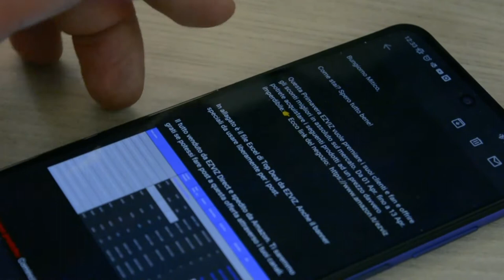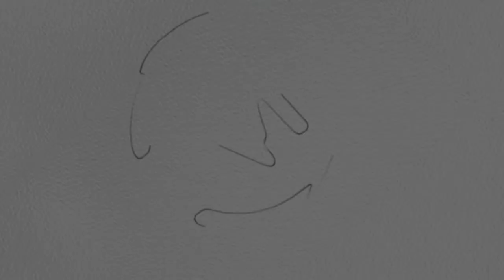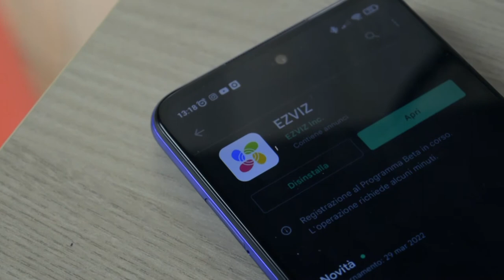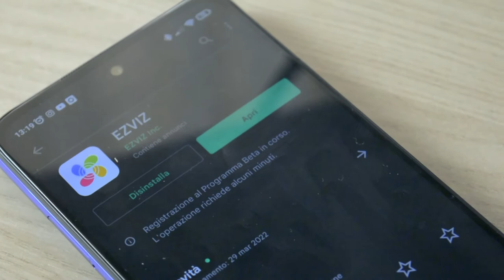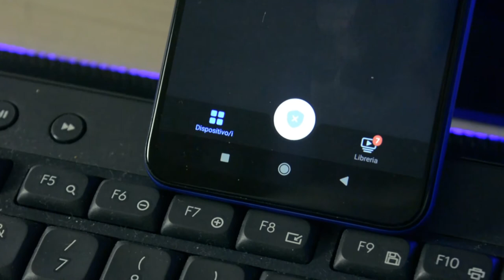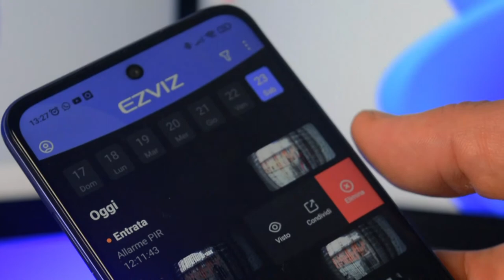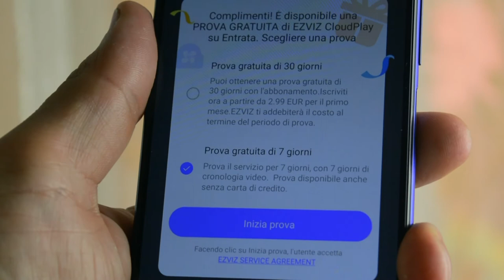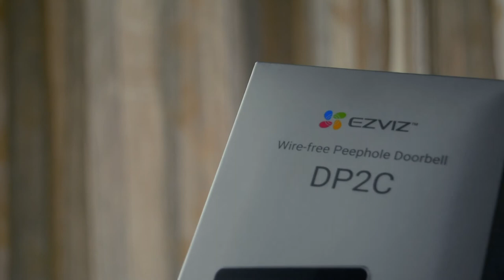Vi parlo della mia prima collaborazione di ezviz ed il suo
Ciao ragazzi. Sono stato un bel pò di tempo fermo con il cnaale ma, in questo tempo fermo ho cercato di prendere, per il canale, qualche collaborazione. Ovviamente non è andata bene, ci sono stati molti rifiuti da parte dei brand ma, arriva uno a sorpresa. Proprio lui, Ezviz che tratta la domotica si ma per lo più tratta la video sorveglianza. Ho fatto richiesta di richiesta di collaborazione et woilà, tutto alla grande, ricevo da parte del brand il prodotto richiseto e si parte. Ovviamente in questo video vi parlerò di come è nata la collaborazione e del dispositivo che mi hanno gentilmente inviato.

Acquista lo spioncino smart di ezviz da